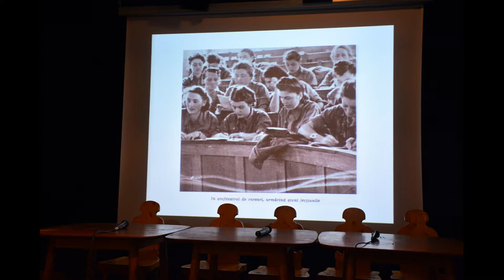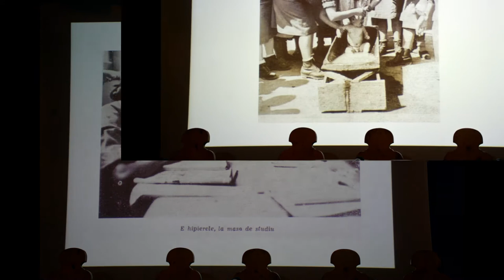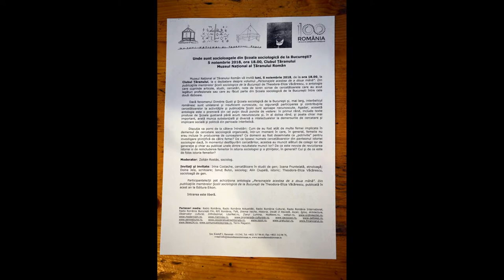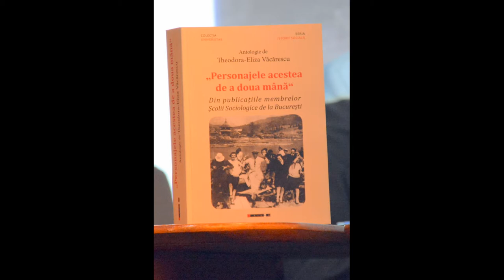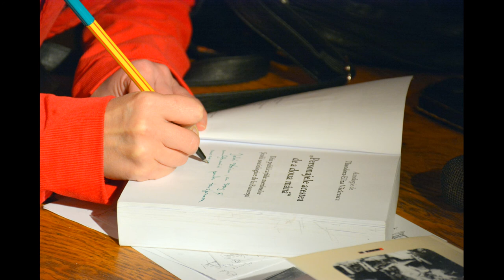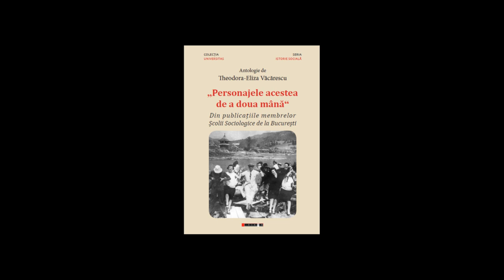(doar audio) Dezbatere - Personajele acestea de a doua mână (2018.11.05, Clubul Țăranului, MȚR)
Muzeul Național al Țăranului Român a organizat luni, 5 noiembrie 2018, de la ora 18, la Clubul Țăranului, o dezbatere despre volumul „Personajele acestea de a doua mână” - Din publicațiile membrelor Școlii sociologice de la București de Theodora-Eliza Văcărescu, o antologie care cuprinde articole, studii, cercetări, note de teren scrise de cercetătoarele care au avut legături profesionale sau care au făcut parte din Școala sociologică de la București între cele două războaie.

Moderator: Zoltán Rostás, sociolog.

Invitați: Irina Costache, cercetătoare în studii de gen; Ioana Fruntelată, etnoloagă; Doina Jela, scriitoare; Ionuț Butoi, sociolog; Alin Ciupală, istoric; Theodora-Eliza Văcărescu, socioloagă de gen.

Participantele/ții au putut achiziționa antologia „Personajele acestea de a doua mână”. Din publicațiile membrelor Școlii sociologice de la București de Theodora-Eliza Văcărescu, publicată în anul 2018 la Editura Eikon.

Dacă fenomenul Dimitrie Gusti și Școala sociologică de la București și, mai larg, interbelicul românesc sunt unilateral și insuficient cunoscute, cu siguranță participarea și contribuțiile cercetătoarelor la activitățile și publicațiile Școlii sunt aproape necunoscute. Așadar, această antologie este o premieră din cel puțin două puncte de vedere: în primul rând, include texte produse de Școala gustiană până acum necunoscute și, în al doilea rând, și poate chiar mai important, arată munca substanțială și diversă a intelectualelor la demersurile de cercetare și implicare socială și politică din perioada interbelică.

Discuția a pornit de la întrebări precum: Cum de au fost atât de multe femei implicate în demersul de cercetare sociologică organizată, într-un moment în care, în general, femeile nu erau incluse în producerea de cunoaștere? Ce domenii au fost desemnate ca „potrivite” pentru investigare științifică de către femei? De ce lipsesc numele cercetătoarelor din panteonul istoriei sociologiei dacă, în momentul desfășurării cercetărilor, acestea au muncit alături de colegii lor de generație și chiar au publicat unele dintre rezultatele muncii lor? De ce este nevoie de revizitarea istoriei si de reincluderea femeilor în istoria sociologiei și a științelor, în general? Cui și de ce este de folos istoria femeilor?